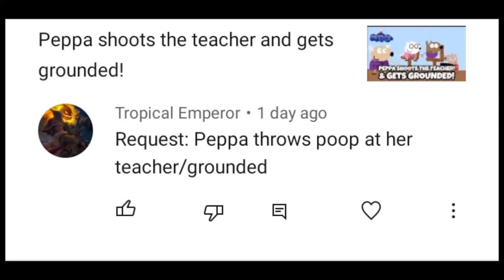PPGG S1E51: Peppa throws poop at her teacher and gets expelled!